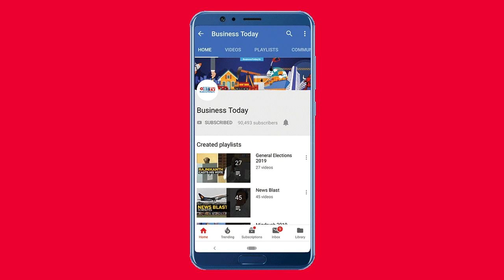Chandrayaan 2 Lander Vikram separates from Orbiter, begins its descent to moon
The lander, Vikram and rover, Pragyaan separated from orbiter successfully on Monday afternoon at 1:15 pm. Vikram will soon get into the orbit of the moon and begin its descent to the lunar south pole, in order to land on September 7, 2019. Watch the video for more.